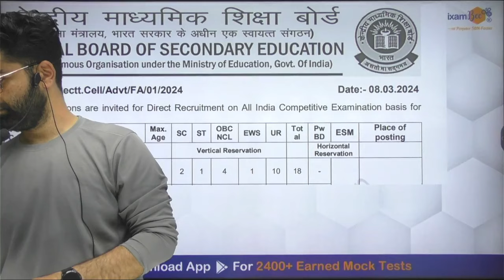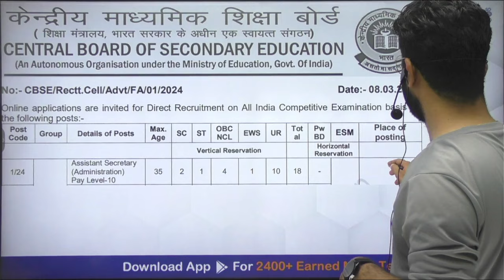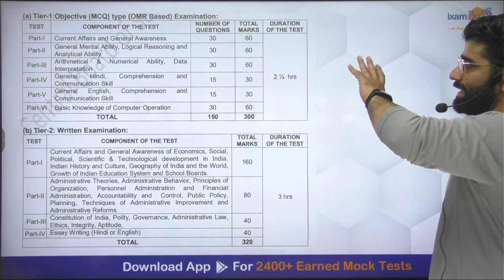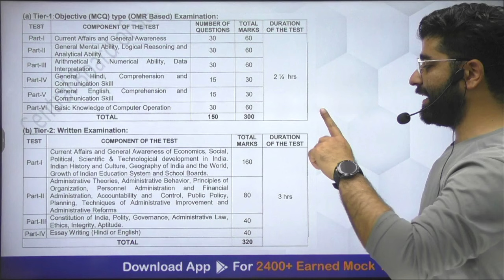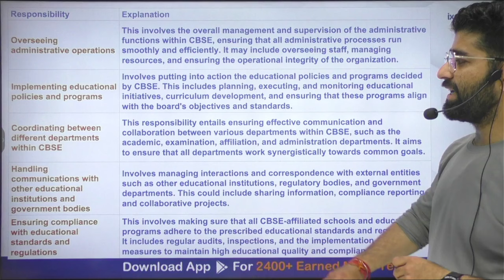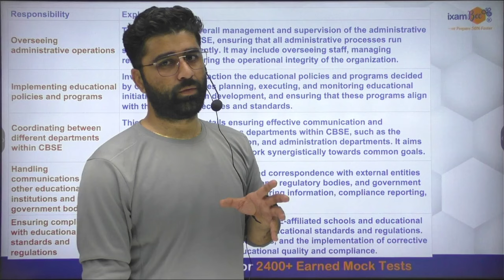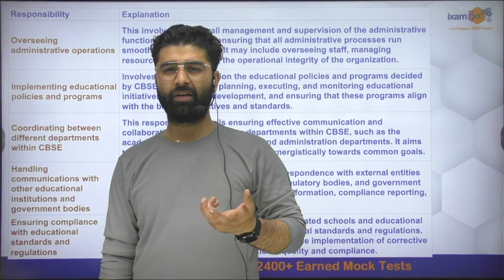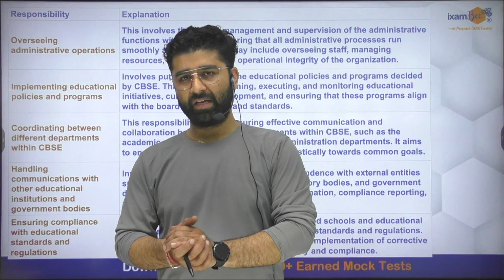CBSE New Vacancy 2024 || Job Profile of Assistant Secretary (Administration) II By Ashwini Sir